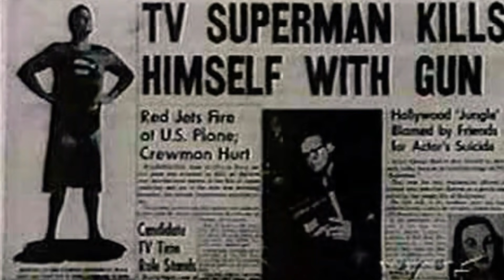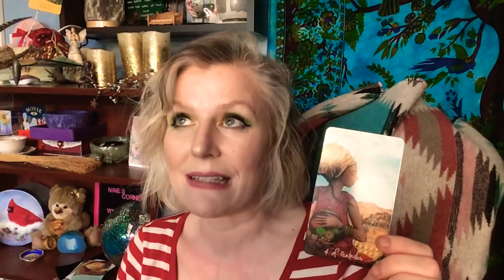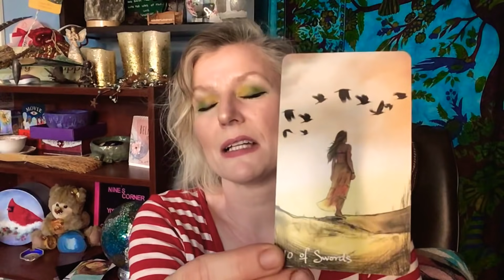Trumps lawsuits? Pick a card for the week💕. ￼tarot reading on George Reeves